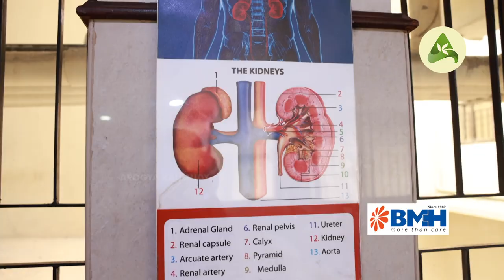കോവിഡിന് ശേഷമുള്ള കുട്ടികളിലെ പനികൾ | Baby Memorial Hospital | Saukhyam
The hospital has a vision of providing affordable,accessible and quality healthcare for all.Baby Memorial Hospital(BMH) founded in 1987 by Dr.K G Alexander(Chairman and Chief Physician),the hospital is marked as a revolution in Kerala  s healthcare sector;and is the symbolic solution to the expanding healthcare needs.The hospital was founded to pay a tribute to late K C Varghese(known as Baby) the father of Dr. K G Alexander.The BMH currently boasts of world-class healthcare services including: 1)800 beds 2)150 critical care beds 3)24 hours accident and trauma care unit 4)40 plus medical and surgical specialties 5)16 world-class operation theatres 6)13 fully equipped ultramodern ICUs 7)Exceptional paramedical support services.